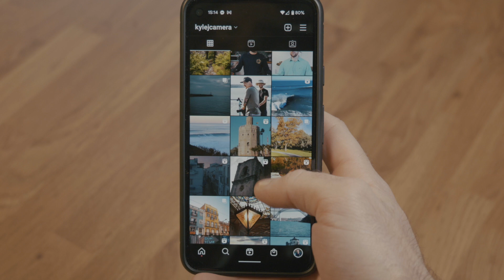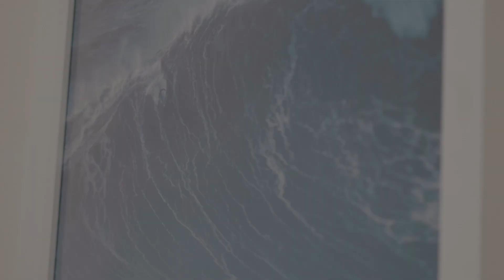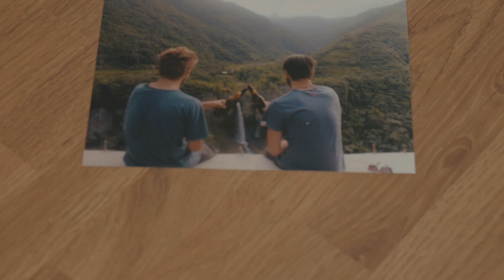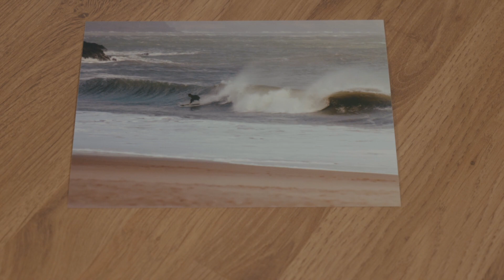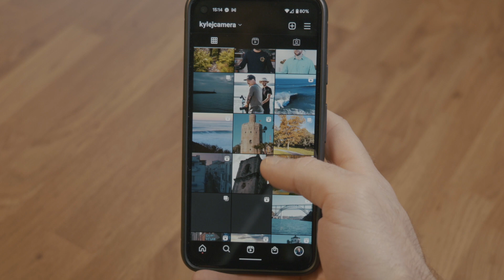Why YOU Should Print Your Photo's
If you like my videos and want to support me further so I can spend more time making them please consider supporting me

Chapters

00:00 - Intro
00:10 - Why I started printing photo’s
00:57 - Improvement
01:49 - Confidence
02:27- Grift for others
03:33 - Memories
05:03 - Conclusion